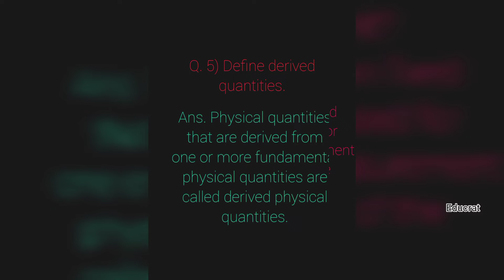Physical quantities and measurement (Question and answer) part-1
Educrat presents startup education for beginners

Photo by Jang Yoonseok
Graphic Works by Lee Yongseok
Styling & Visual Directed by Koh Taewoo
Make Up by Choi Minseok
Hair by Giihee (HolyHairShop